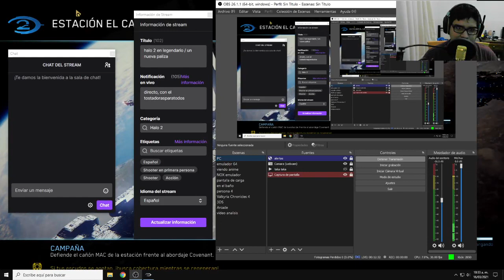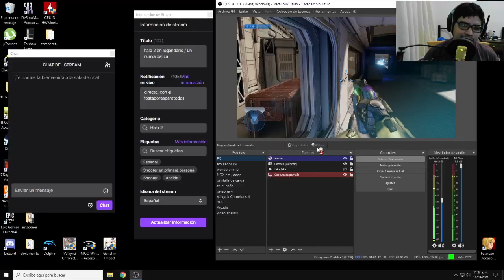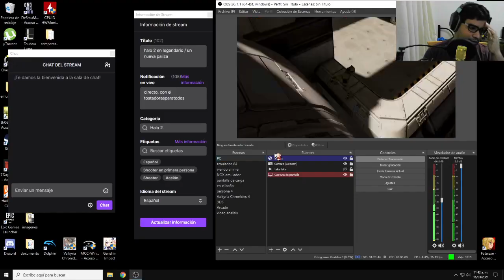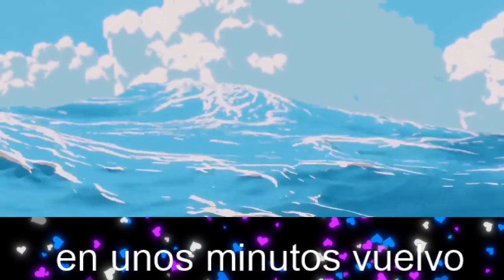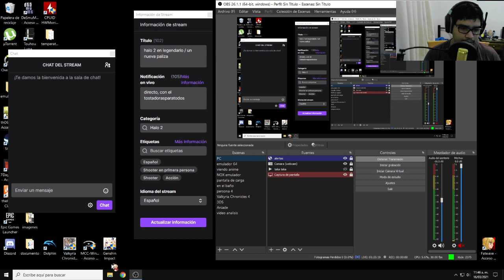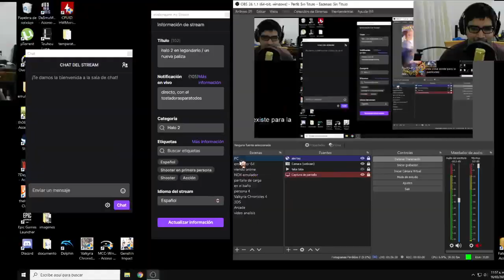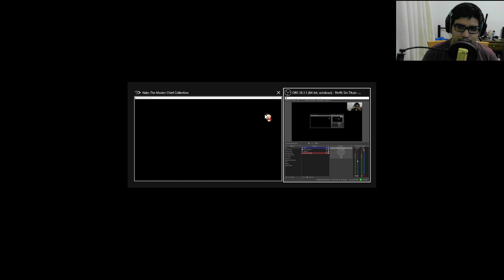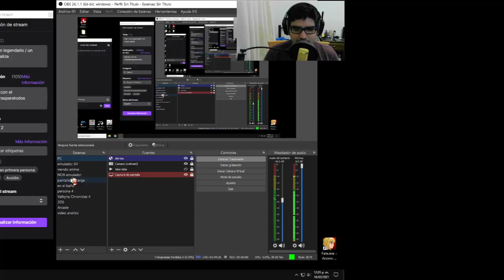halo 2 en legendario / un nueva paliza